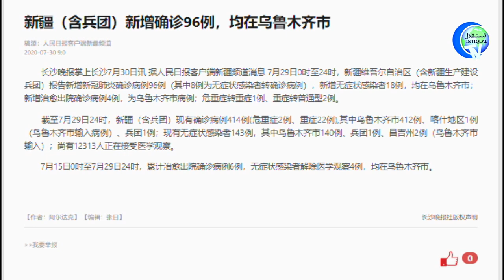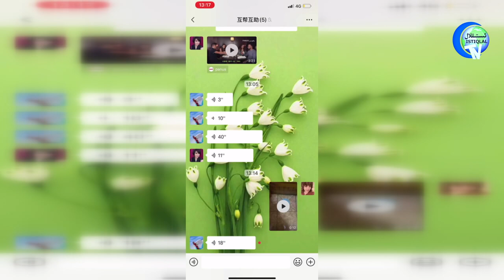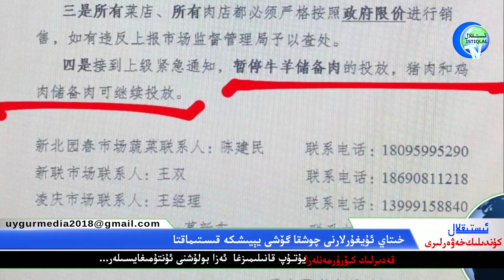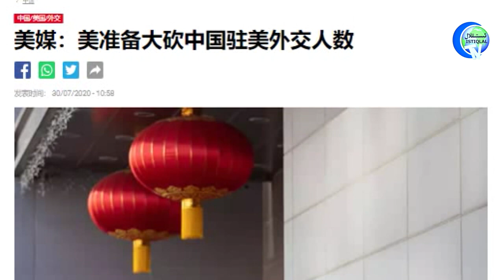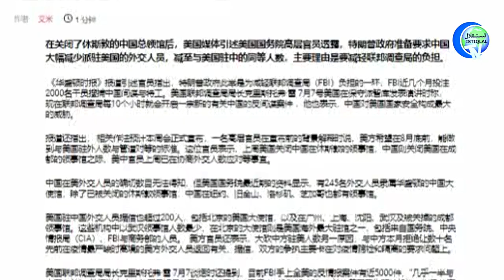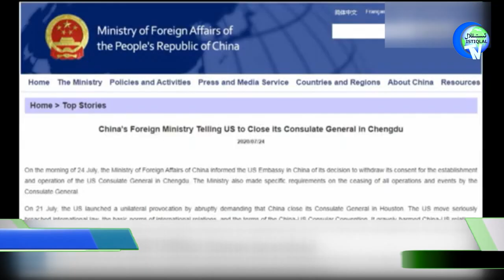ئىستىقلال كۈندىلىك خەۋەرلىرى 2020-07-30، ئامېرىكا خىتاينىڭ دىپلوماتىيە ئەمەلدارلىرىنى ئازايتماقچى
İstiqlaltv kundilik xewerliri 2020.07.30 / Amérika xitayning diplomatiye emeldarlirini azaytmaqchi